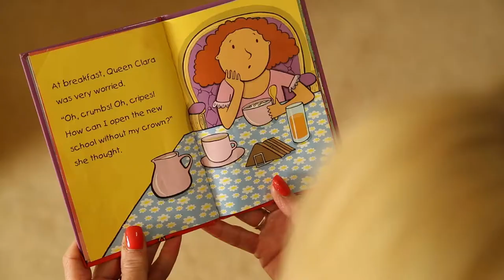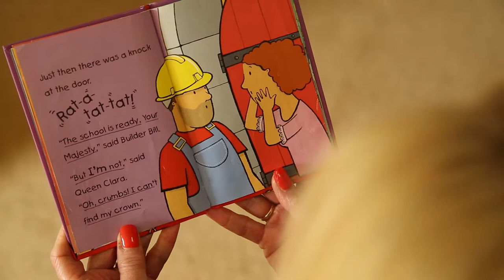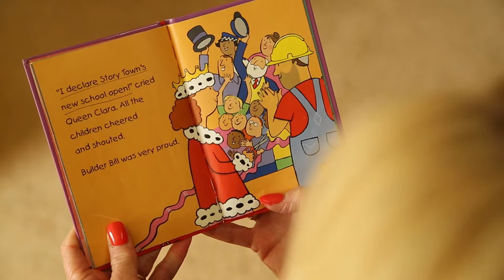Queen Clara Children's Story by Mandy Ross